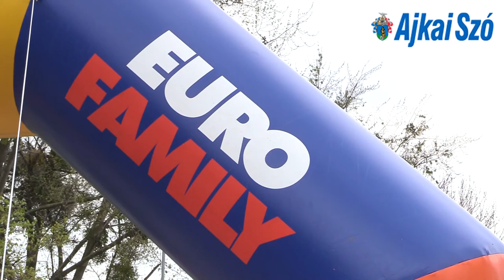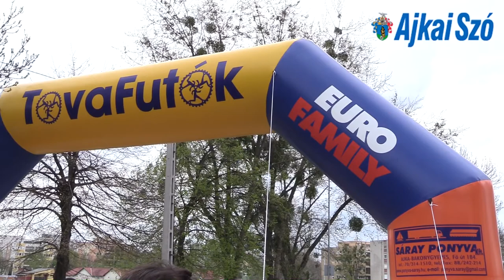II. Ajkai Duatlon a Tovafutók egyesület szervezésében